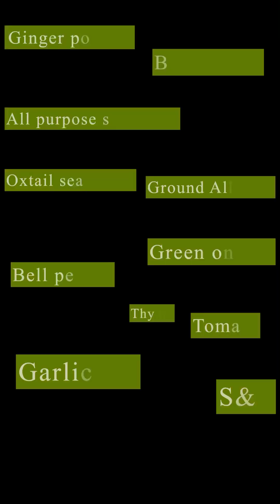Braised Oxtails - Cooking with Spirit 🥰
I made some oxtails for some loved ones and it was truly my pleasure!! 🙌🏾😍✨✨✨I enjoy slow cooked meals the most!

Here are the ingredients I used to make this dish.

Oxtails, cleaned and trimmed
Green onions
Yellow onion
Tomato
Red bell pepper
Garlic
Oxtail seasoning
All purpose seasoning
Jamaican All Spice, ground
Ground Ginger
Thyme
Bay Leaf
Scotch bonnet, whole
Butter Beans, canned, drained
(I didn’t have a recipe that had strict measurements because, I definitely support freestyling. 🥰)